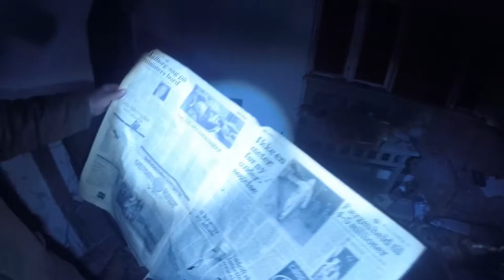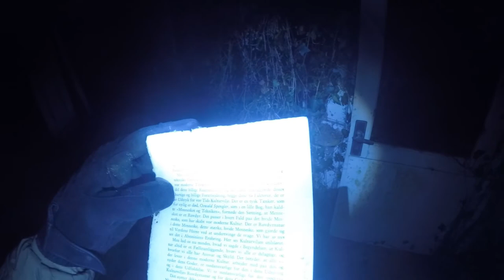På Tur I Danmark / Forladte Steder Part 7 - Plantage Ejendom - Jylland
Tusind Tak Til Climax for sponsorering af go pro og udstyr:

SoWeQ, er på tur i jylland for at besøge en forladt Plantage Ejendom dybt i skoven et sted i Jylland. På sin vej, samler han Rex op, som han tager med på turen.

SoWeQDK Streamer on twitch, designer and Explorer !

Games, photoshop and Urban exploration  !